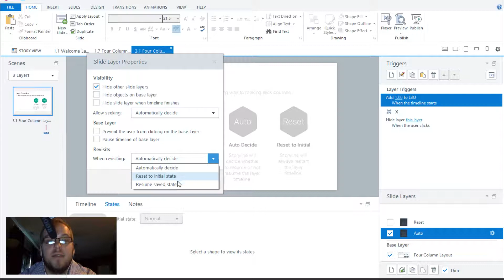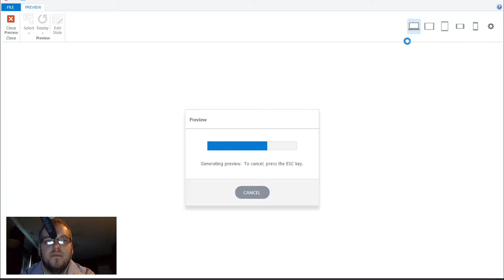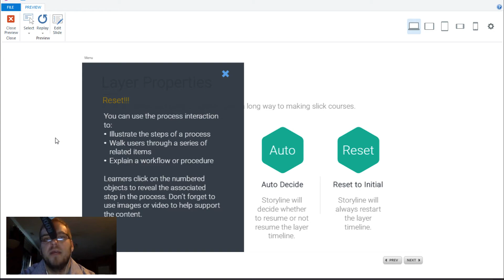Quick Bite 04 - To Resume or Reset Slide Layers...That is the Question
Slide Layer properties in Articulate Storyline work much like slide properties when it comes setting up behavior when you "revisit" them.

With Automatically Decide, if there is interaction (Selected/Visited states, etc.), the layer will "resume the saved state" while you are on that slide.

With Reset to Initial State, the layer will start from scratch each time (playing animations again, running triggers again, etc.)